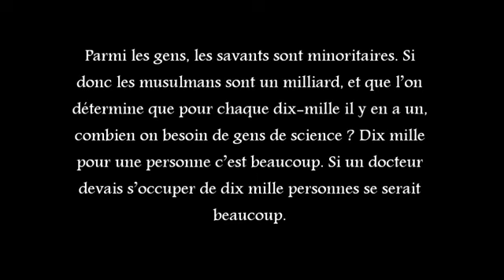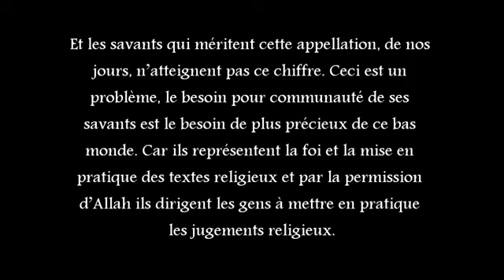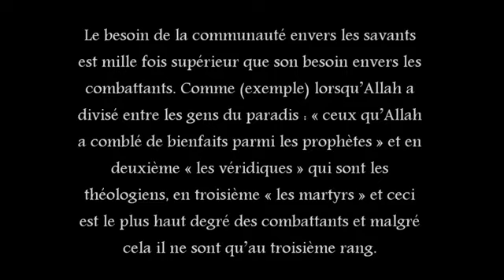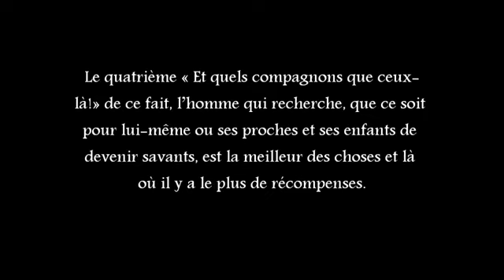Chaykh Sa'd Ach Chathry : "Il ne reste plus de savants"